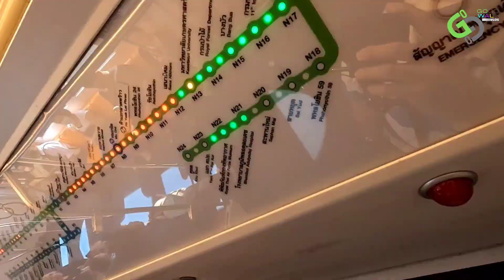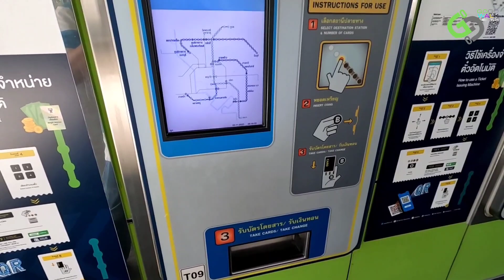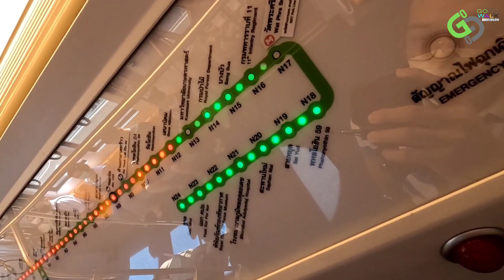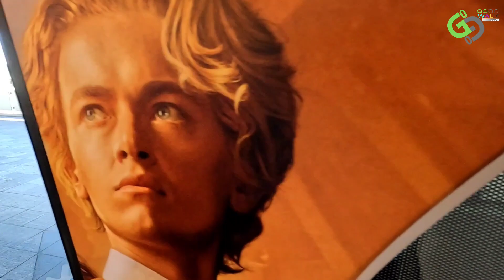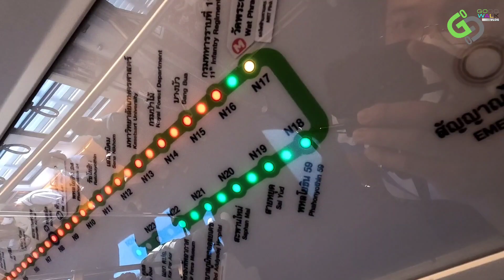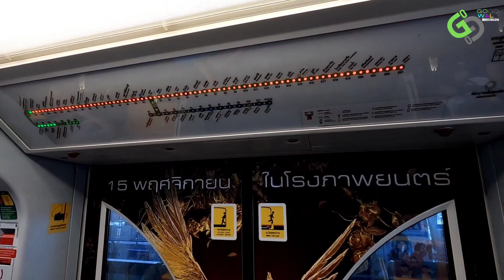รถไฟฟ้าBTS พี่เขียวเข้ม พาไปหา MRT สีชมพูน้องนมเย็น เดินยังไง พาเดินขึ้นลงแนะนำทางเชื่อมไม่หลง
พาขึ้นBTS สายสีเขียวเข้ม @สถานีเสนานิคม
เชื่อมต่อMRT สายสีชมพู @สถานีวัดพระศรีฯ
พาเดินเข้าแนะนำการเชื่อมต่อ ดูสบายๆ เดินชิว ดูก่อนไปขึ้นไม่มีหลงแน่นอน

เพื่อนๆอย่าลืมให้กำลังใจช่องน้องใหม่